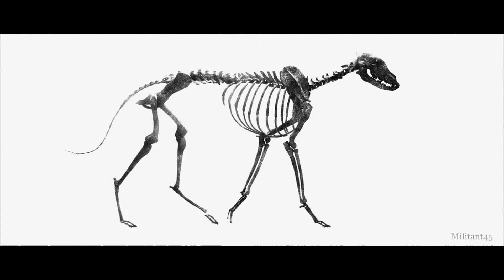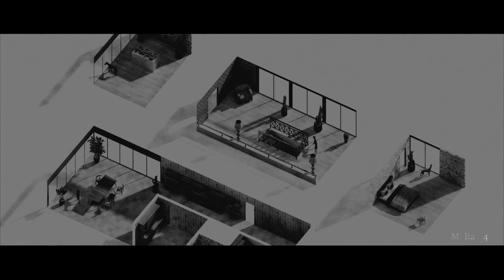Nishan Lee - Forest Dream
copyrights belong to the owners of the music and video clips I don't own if the copyrights owners object I will remove the video.

My only initiative is to share music and express creativity. My channel is 100% nonprofit